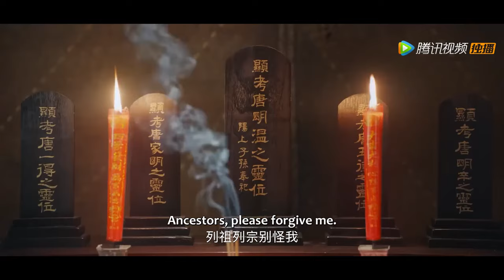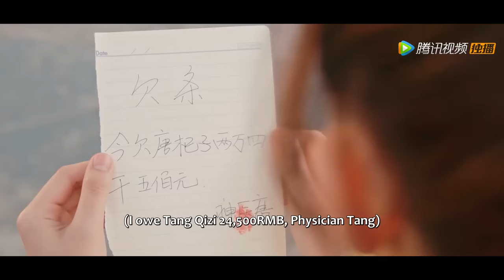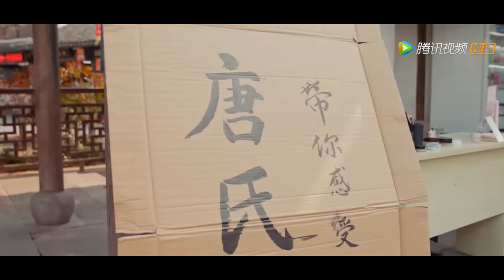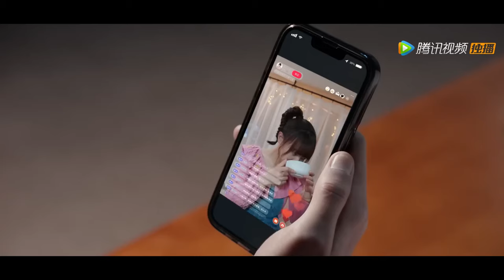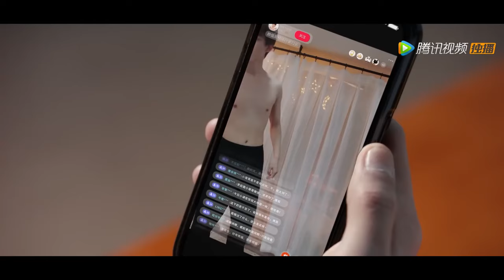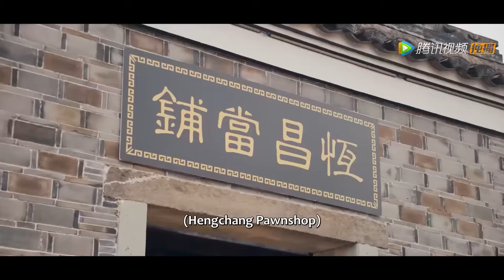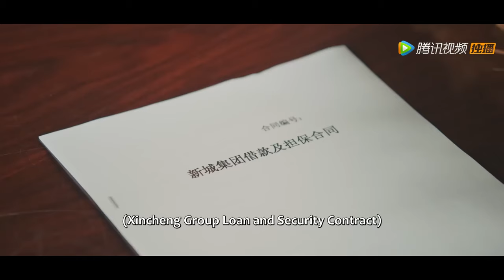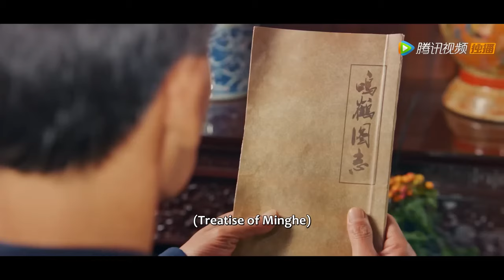MOVIE💥 绝世神医意外被唤醒，反向求娶现代少女，穿越千年只为她！短劇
⭐剧名(Drama Name)：【神医大人别撩我My Fairy Doctor】